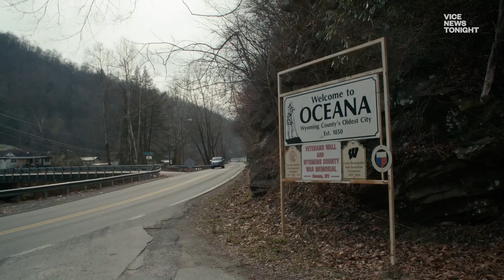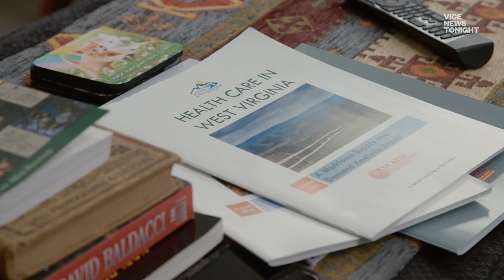America's EMT Shortage Has Communities Relying on Unpaid Volunteers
If you call 911 with a medical emergency in Oceana, West Virginia, chances are Nick Lawrence is the guy who’ll show up. He’s one of a handful of volunteer EMTs in Wyoming County who answers calls 24 hours a day, seven days a week.

“Obviously, we're not in it for the money, because there's no money. There's absolutely zero benefits whatsoever,” Lawrence told VICE News.